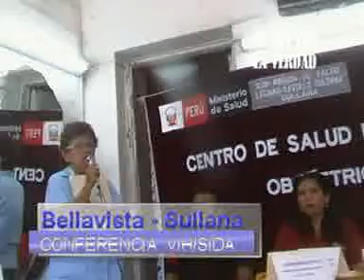SIDA AVANZA EN NUESTRA REGIÓN PIURA:BELLAVISTA OCUPA EL 3º LUGAR EN CASOS REGISTRADOS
CONFERENCIA DE PRENSA - DÍA MUNDIAL DE LUCHA CONTRA EL VIH/SIDA, PROMOVIDA POR AMOHOBE (MOVIMIENTO HOMOSEXUAL) QUE TRABAJA EN FAVOR DE LA COMUNIDAD, BAJO LA ACERTADA DIRECCIÓN DE SU PRESIDENTE MANUEL BECERRA ROJAS "MAÑUCO"; SE CONTÓ  CON LA PARTICIPACIÓN DE PROFESIONALES DE SALUD DEL ÁMBITO REGIONAL, SUB REGIONAL Y LOCAL.
QUE LUCHAN CONTRA EL TERRIBLE MAL DEL SIDA.
BRAULIO GOMEZ JIMENEZ
AL DÍA CON LA VERDAD- SULLANA